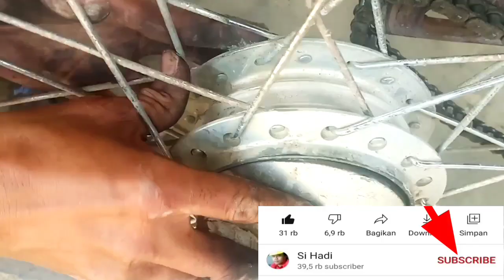Cara Ganti Kampas Rem Motor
dengan nonton video ini teman-teman  bisa ganti sendiri kampas remnya